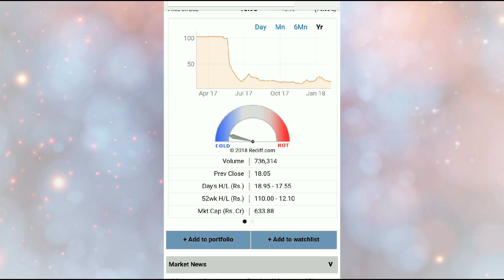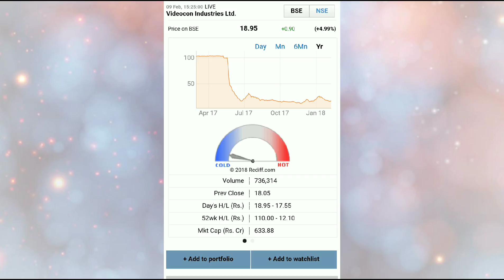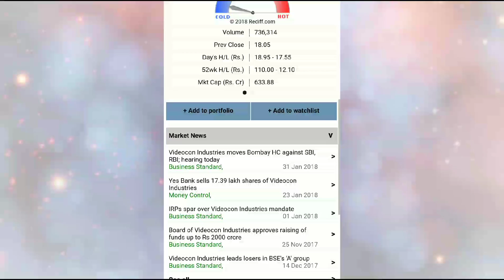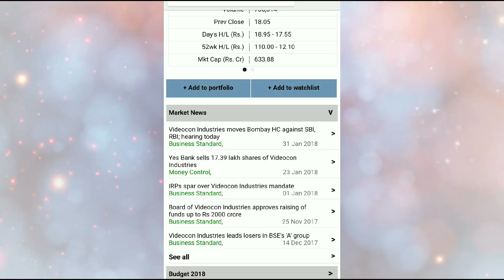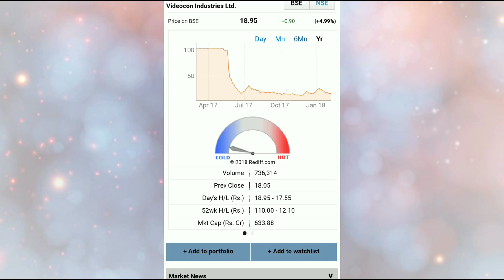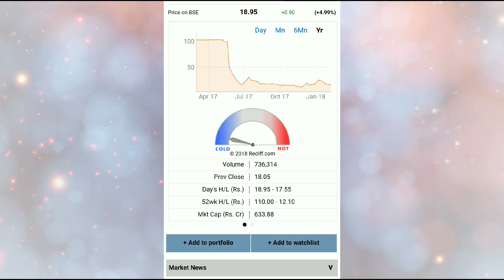Review on Videocon Industries Ltd Stock - Penny Share Kya Multibagger Banega | Analysis, Views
Review on Videocon Industries Ltd Stock - Penny Share Kya Multibagger Banega | Analysis, Views, Recommendations. This company was very big in Last but due to technology change, they haven't followed trend and demand for their products decreased. Due to this their debt increased and various banks, creditors asked for payment and hence this Stock got heavy Downfall. This company may Sell its kenstar brand of home Appliances to reduce debt and also looking to raise 2000 cr from market.

Videocon Industries share price is 18.95